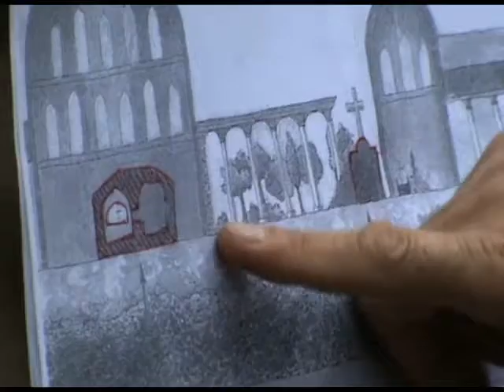09 africani sesto giorno08 04